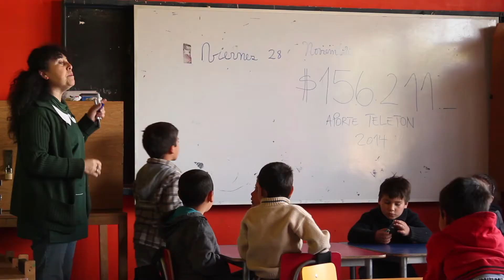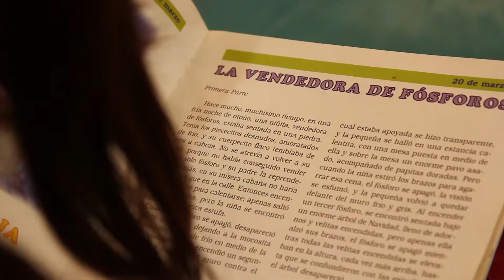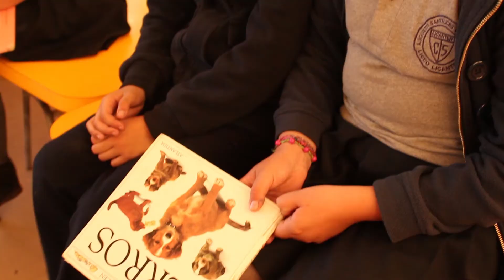Promocional del LASV E.Básica